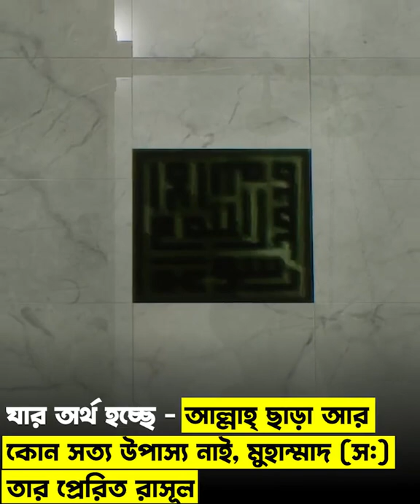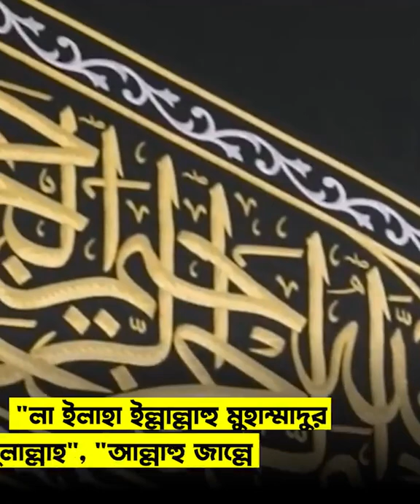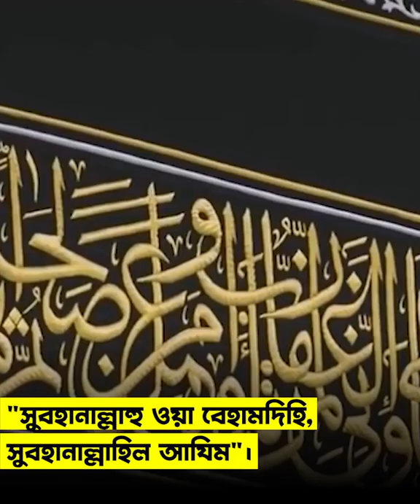পবিত্র কাবা ঘরের অজানা গুরুত্বপূর্ণ ইতিহাস। Makka Islam Muslim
মুসলমানদের সর্বোচ্চ তীর্থ স্থান আল্লাহর ঘর পবিত্র কাবা ঘরের অজানা ইতিহাস।